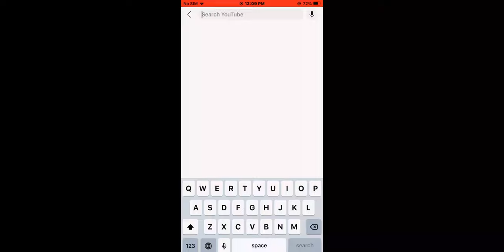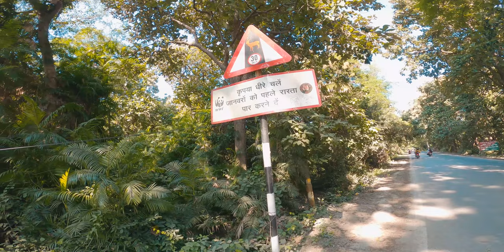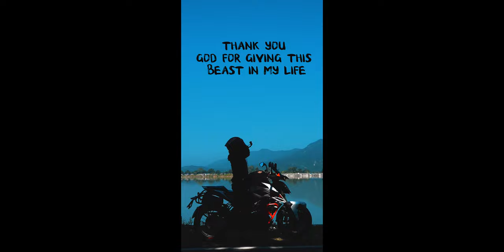REELS AND SHORTS SHOOT | IN VALMIKI NAGAR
HEY
My name is Sahil Ahmad , I am a content creator, vlogger & Moto vlogger from utter Pradesh  ( Padrauna Kushinagar ) , India. I upload  vlogs in Hindi on my YouTube channel  I am here to entertain you:)

I've explored parts of Darjeeling ,  Rajgir , Lucknow , Nepal, Banaras , Valmiki nagger , Nainital , Pokhara , Arghakhanchi  , Kathmandu

1. GO PRO HERO 8
2. DJI MINI 2 ( DRONE )
3. I PHONE 8 PLUS
4. SAMSUNG GLAXY A51
5. SAMSUNG GLAXY 52
6. SONY A7 IV

 EDITING APK:- PREMIERE PRO PC